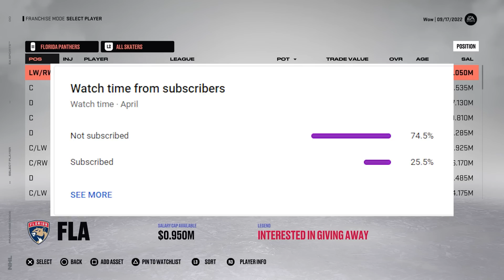Trading Everyone On The Boston Bruins Because They're Frauds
Frauds...